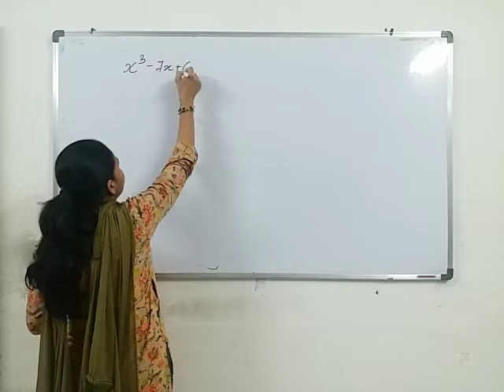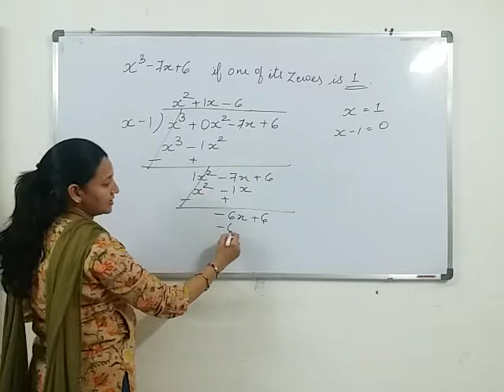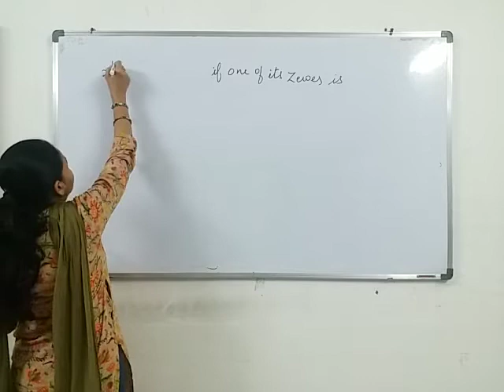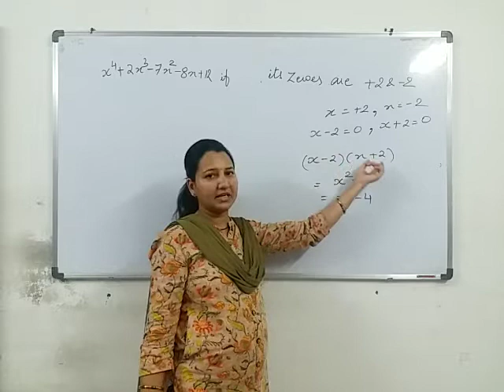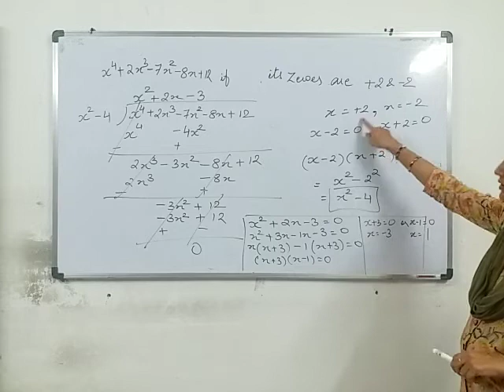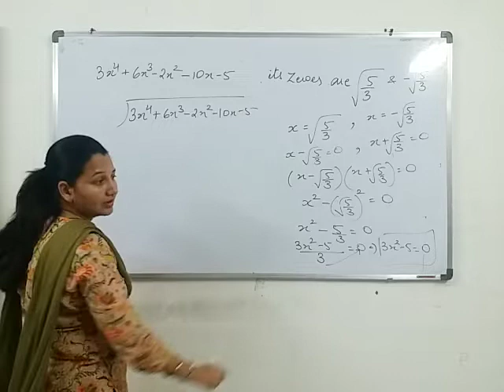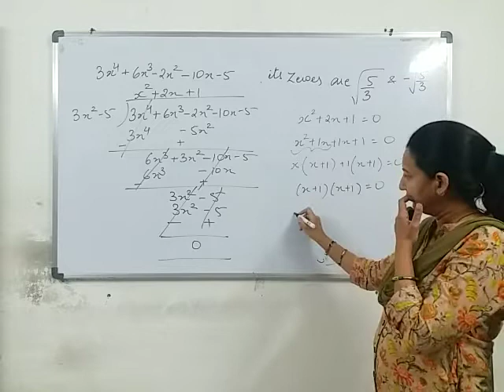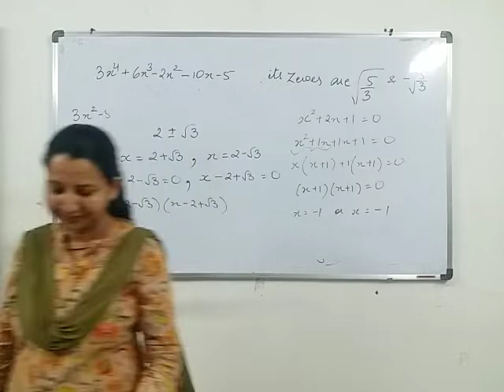Class 10th/Maths/ Polynomials/Part 6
Obtain zeroes